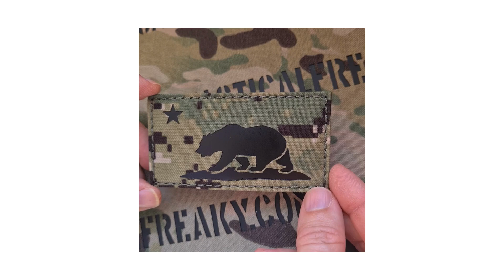California Republic CA State Flag Patch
Video showing the California Republic CA State Flag Patch.